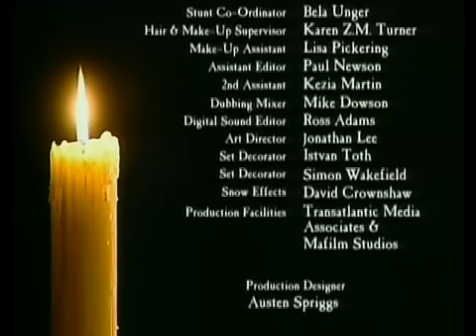Cadfael 1994 The Virgin in the Ice Spanish Subtitles